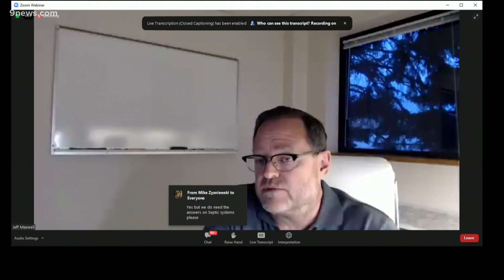Marshall Fire debris removal could begin in 2-4 weeks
Boulder County said it will take about four months to finish the project.

9NEWS (KUSA) is located in Denver, Colorado.